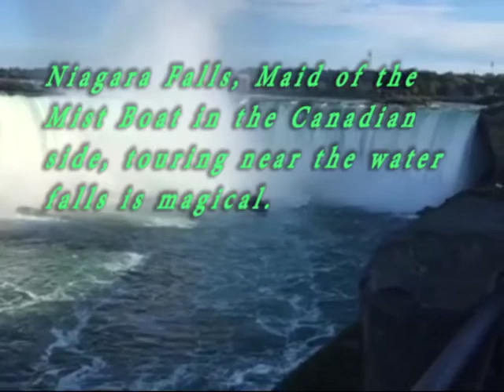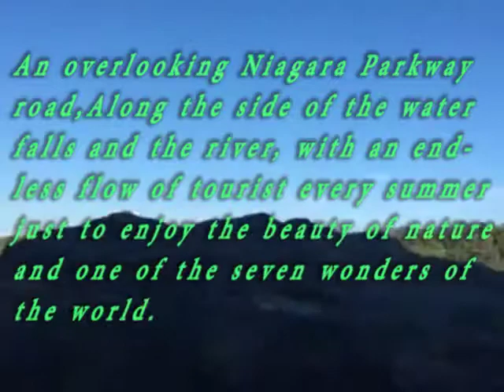NIAGARA FALLS, ONTARIO.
NIAGARA FALLS IS LOCATED IN ONTARIO, CANADA.
ONE OF THE SEVEN WONDERS OF THE WORLD.